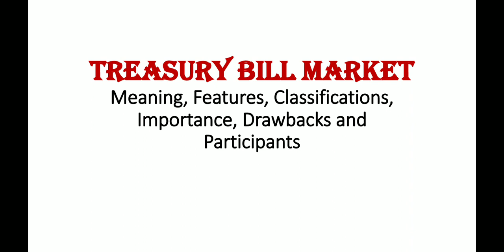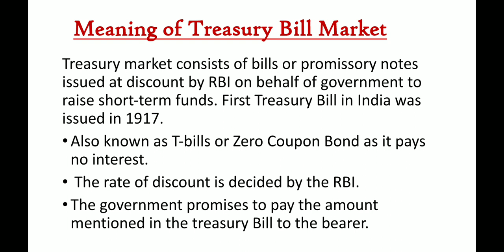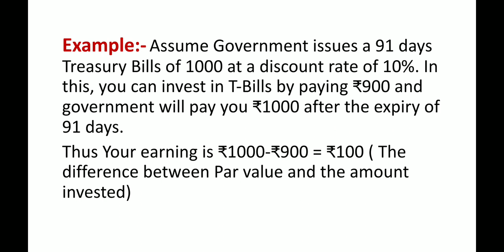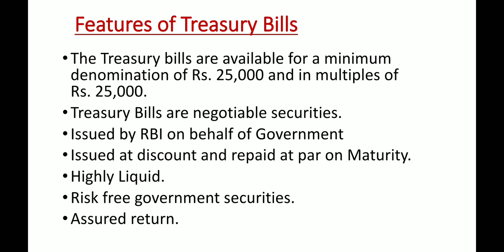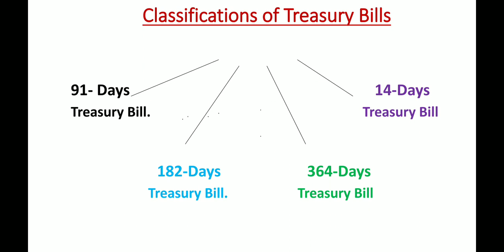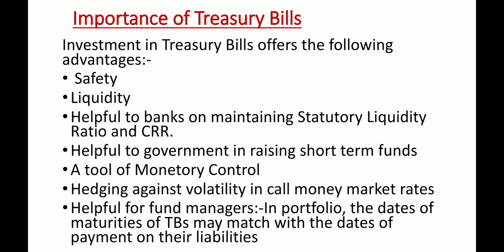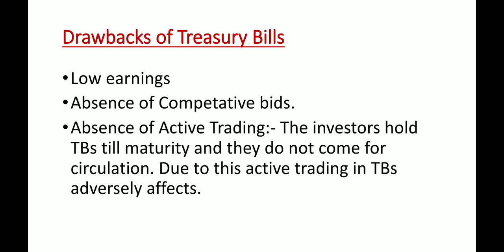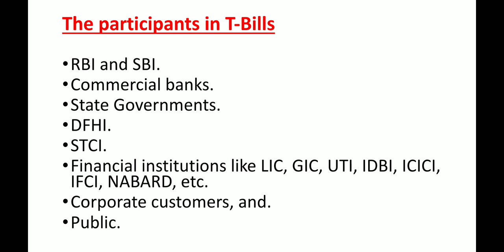Treasury Bill Market:- Meaning, Features, Classifications, Importance ,Drawbacks and Participants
Treasury Bill Market consists of promisory notes issued at discount by RBI on behalf of Government of India and repaid at face value at the end of Maturity period.
These are short term Money Market government Instruments.
Highly Liquid and Secure securities.